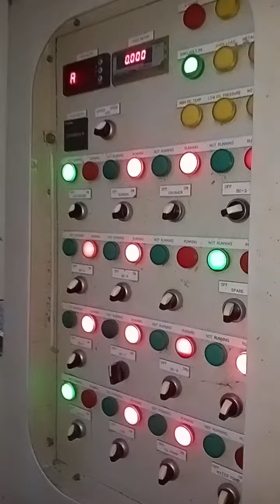Schneider ATV320U55N4C 7.5HP VFD Installation at Stone 🪨 Crusher Machine